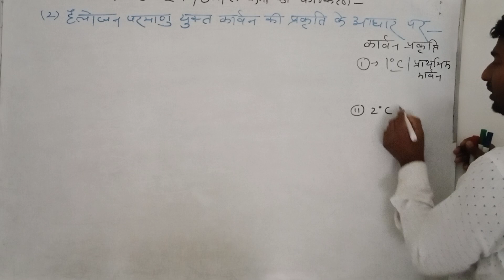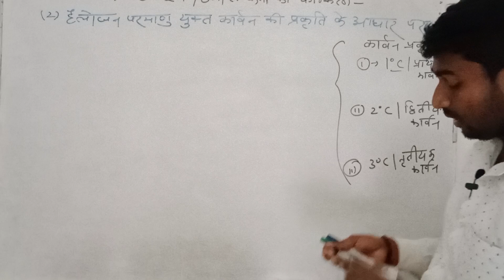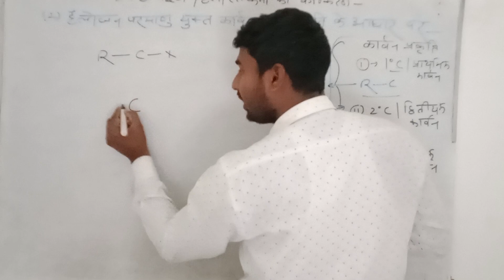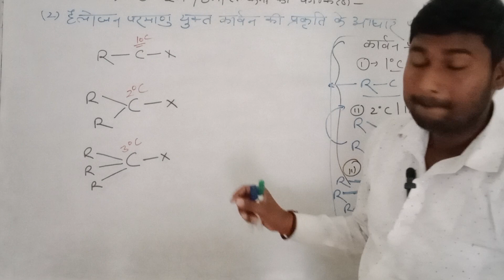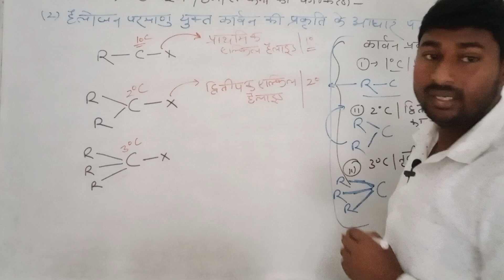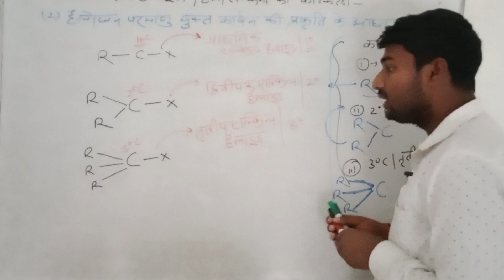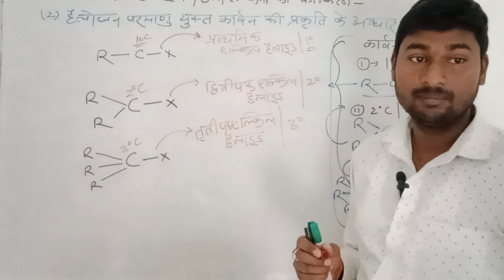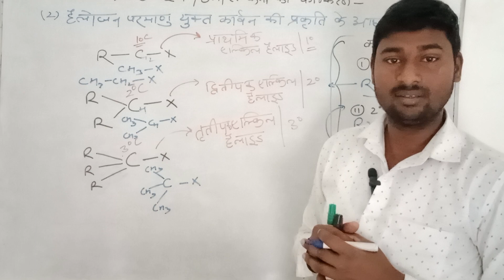12th Chem. L:03 हैलोएल्केन कावर्गीकरण ll classification of halloalkanesll By Dinesh sir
12th Chem. L:03 हैलोएल्केन कावर्गीकरण ll classification of halloalkanesll By Dinesh sir
chemistry by Dinesh Kumar Verma
chemistry by DK sir
chemistry by Dinesh sir
Solution by Dinesh sir
chemistry 12th by Dinesh sir
organic chemistry by Dinesh Kumar Verma
organic chemistry by Dinesh sir
organic chemistry by DK sir
organic chemistry chapter 1 by Dinesh sir
hello alken and haloarene by Dinesh sir
helloalken by Dinesh sir
helloarene by Dinesh sir
the topic cover in this video
primary helloalakane
secondary helloalkene

tertiary helloalakane
प्राथमिक हैलोएल्कन
द्वितीयक हैलोएल्कन
तृतीयक हैलोएल्कन